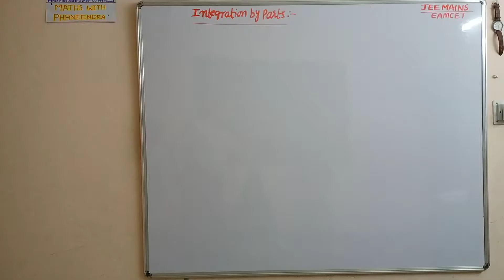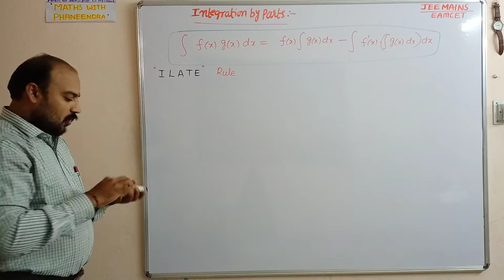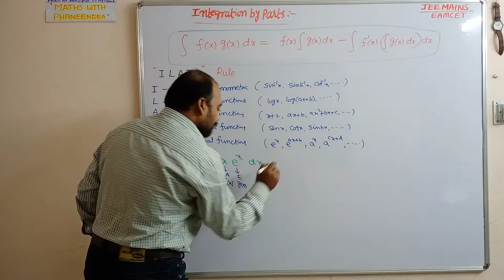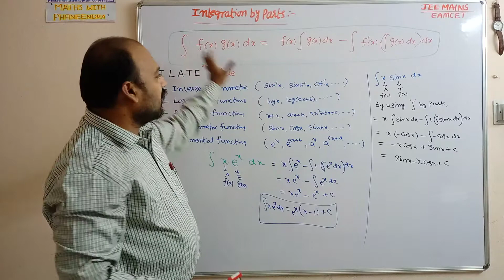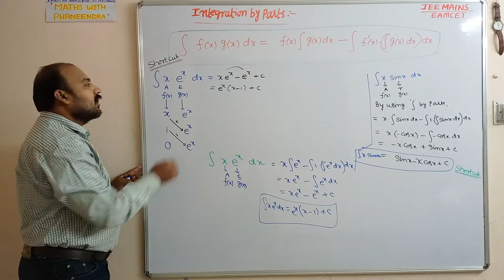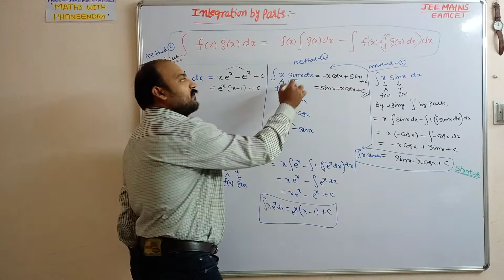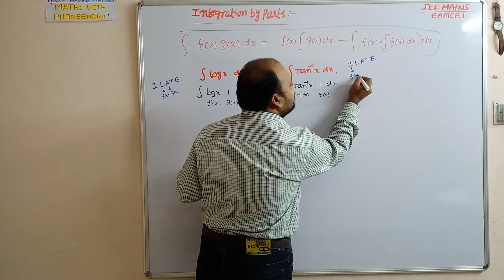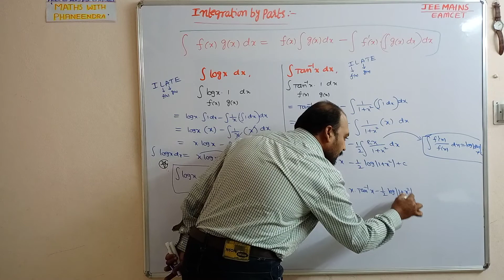||Indefinite Integration||JEE MAINS||EAMCET||BITSAT||VIT||NDA||SSC||